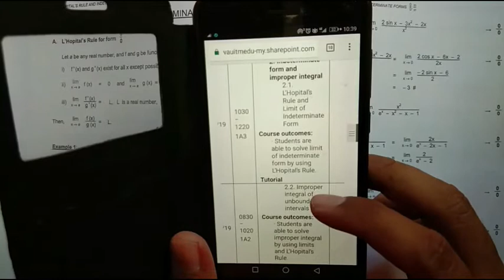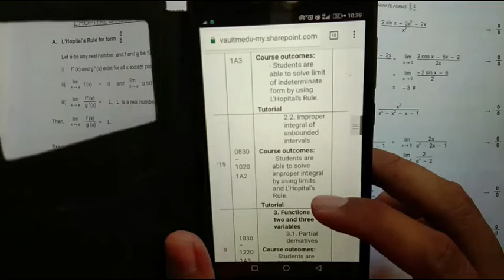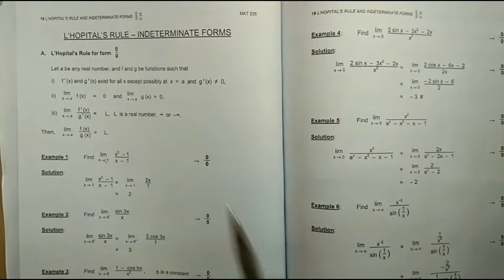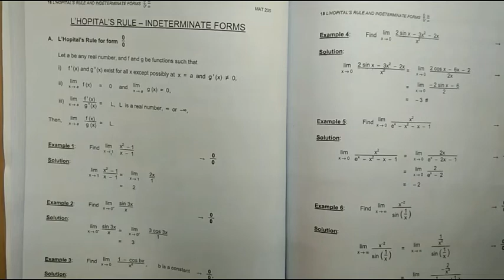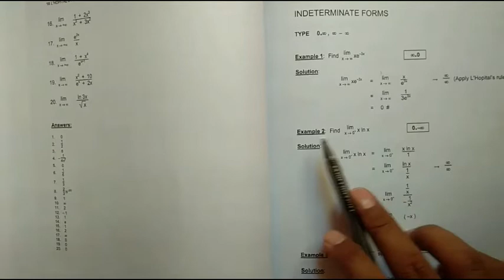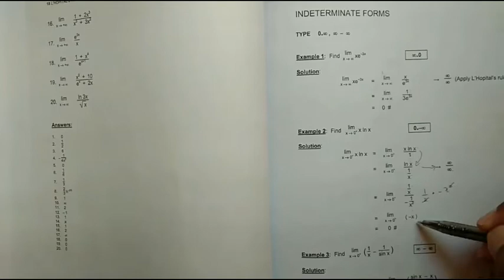Indeterminate Form and Improper Integral Part 1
CHAPTER 2 CALCULUS II FOR ENGINEERS (MAT235)